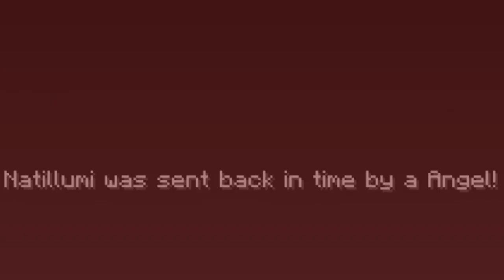Funky ways to die in my Minecraft modpack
Hope you enjoy this little shitpost :)

Sorry for the delay inbetween my videos, hope you people aint too bothered.